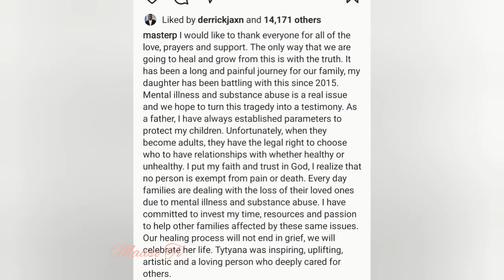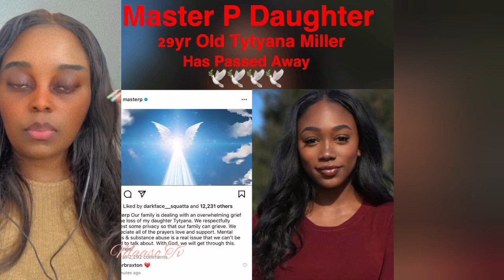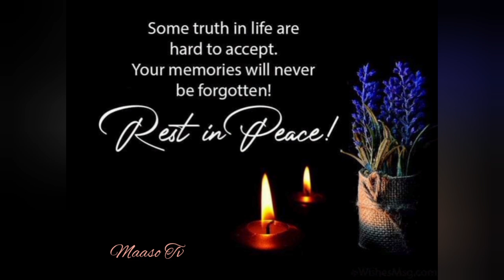RIP Master P Daughter Last Words Before Passing REVEALED, She Knew Her Time Had Come😭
Percy Robert Miller Sr. (born April 29, 1967), known by his stage name Master P, is an American rapper, record executive, actor, and entrepreneur. He is the founder of the record label No Limit Records, which was relaunched as New No Limit Records through Universal Records and Koch Records, and again as Guttar Music Entertainment, and currently, No Limit Forever Records. He is also the founder and CEO of P. Miller Enterprises and Better Black Television, which was a short-lived online television network. Miller initially gained fame in the mid-1990s with the success of his hip hop group TRU as well as his fifth solo rap album Ice Cream Man, which contained his first single "Mr. Ice Cream Man". Miller gained further popularity in 1997 after the success of his Platinum single "Make 'Em Say Uhh!". In total, Miller has released 15 studio albums.